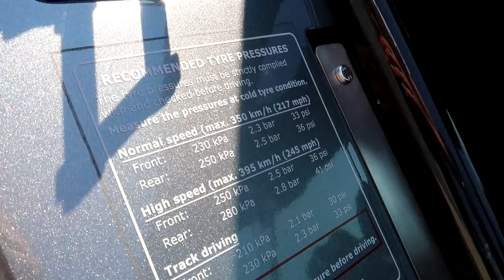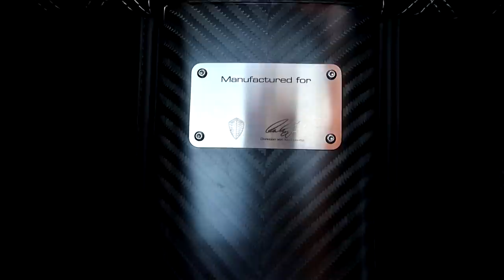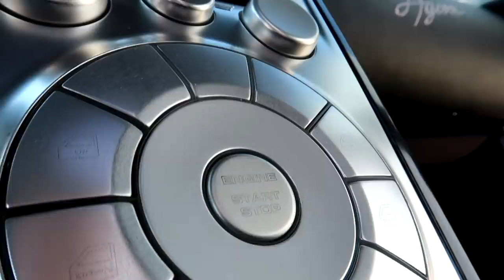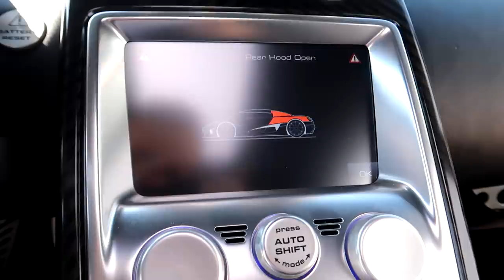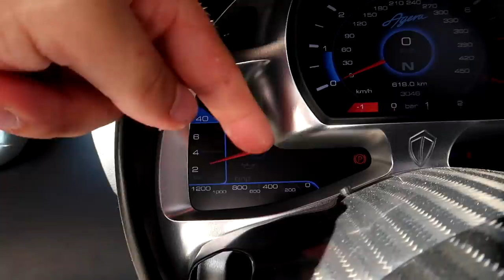Dostałem kluczyki do Koenigsegg Agera - auto za 20.000.000 zł!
Koenigsegg Agera! 910HP hypercar w Polsce! Zobaczcie jak wygląda ten szwedzki potwór w moim obiektywie!

Podziękowania dla kolekcjonera za udostępnienie auta!
jego IG: collector.73!